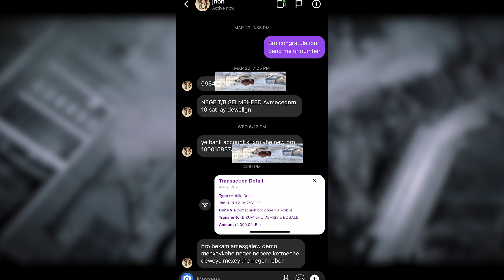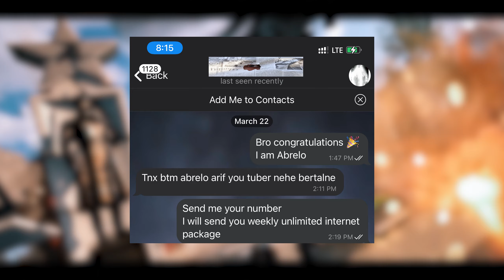🔴[Giveaway] ሽልማቱን ለአሸናፊዎች አስረከብኩ | ሪከርዴን ሰበርኩት | My Kills With AUG & FFAR on Warzone |Abrelo Gaming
Warzone's Rebirth Island is a new map introduced alongside Black Ops: Cold War Season 1.

It's a destination designed for a smaller number of players - up to 40 in total - for a more condensed and faster-paced battle experience.